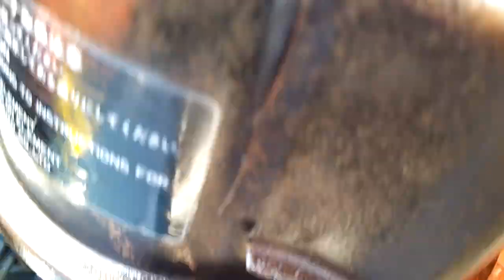Dàn xới Kubota K7-E7 đẹp như mới 0886356707